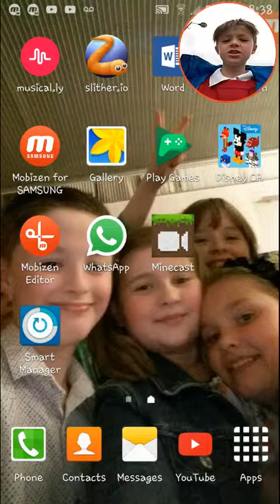Disney crossy road